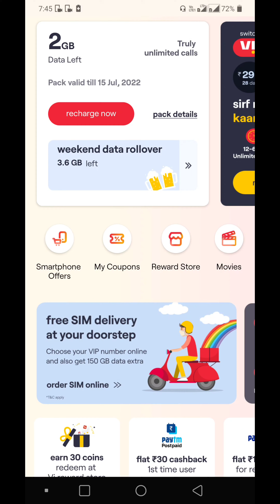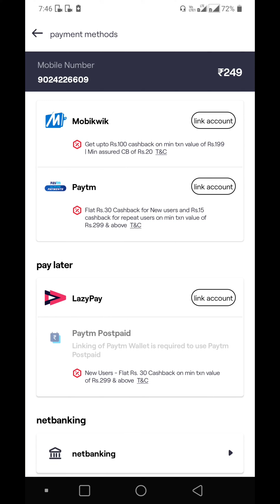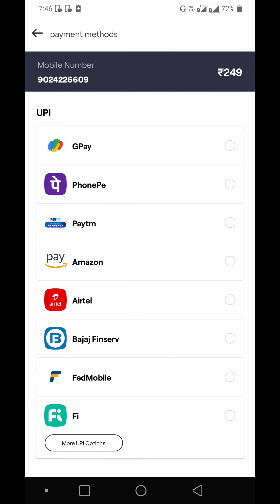VI SIM RECHARGE OFFER 2022 || UPTO RS 150 KA INSTANT DISCOUNT FREE RECHARGE TRICK 2022